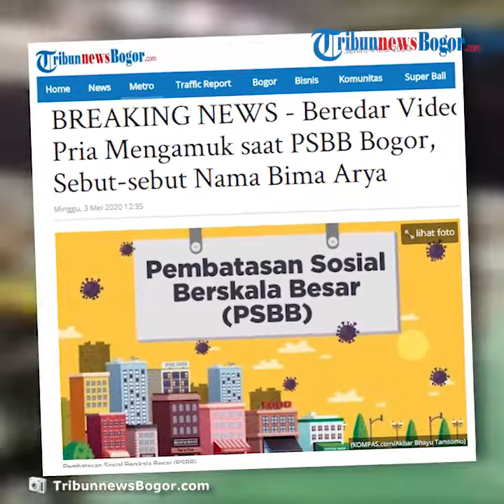Kronologi Pria Ngamuk di Bogor Karena Tak Mau Duduk Pisah dengan Istri Dalam Mobil saat PSBB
TRIBUN-VIDEO.COM, BOGOR SELATAN - Seorang pria pengendara mobil di Kota Bogor ngamuk karena tak mau duduk secara terpisah dengan istrinya saat diimbau oleh petigas check point Pembatasan Sosial Berskala Besar ( PSBB ) di Simpang Empang, Kota Bogor.

Kejadian ini viral video pria yang mengamuk di hadapan para petugas gabungan saat PSBB ini, Minggu (3/5/2020) pagi.

Peristiwa ini bermula ketika mobil Nissan melintas dari arah Simpang Pancasan ke arah Empang sekitar pukul 07.20 WIB.

Mobil ini berisi dua penumpang suami istri yang duduk di kursi depan.

Kendaraan ini kemudian diberhentikan petugas dan diberikan imbauan agar sang istri duduk di kursi belakang.

Pada saat di berikan himbauan, si pengemudi yang merupakan sang suami tidak terima dan langsung turun dari mobil mengamuk di hadapan para petugas.

Di dalam video berdurasi 2 menit 16 detik yang beredar tersebut, pria yang mengenakan masker, kaus hitam dan celana jins biru ini mengamuk sambil menunjuk-nunjuk petugas.

"Mohon maaf ya, ini prinsip hidup saya. Sebaik-baiknya lelaki muslim yang menghargai istrinya. Saya tidak mau memindahkan istri saya ke belakang," teriak pria tersebut dengan nada marah.

Meski berbicara dengan nada tinggi, petugas Polisi Militer (PM) yang ada di lokasi dan petugas lainnya tetap mencoba memberikan penjelasan dengan tenang.

Selain itu, pengendara pria ini juga beberapa kali menyebut nama Wali Kota Bogor Bima Arya.

"Silahkan foto !. Nama saya Endang Wijaya. Sampaikan ke Pemerintah Daerah Bogor, Bima Arya. Saya menghormati aturan, tapi saya lebih menghormati aturan Allah. Saya suami harus menghargai istri saya. Saya tidur dengan istri saya gak apa-apa, masa di mobil harus pindah. Saya menghormati aturan, pakai ini (masker), bawa sanitizer, segala macem. Apanya yang salah !," kata pria tersebut dengan nada tinggi.

Paur Humas Polresta Bogor Kota Ipda Desty Irianti membenarkan peristiwa yang ada di video tersebut bahwa hal itu terjadi pada Minggu (3/5/2020) pagi.

"Iya, kejadiannya tadi," kata Desty Irianti saat dikonfirmasi TribunnewsBogor.com, Minggu (3/5/2020).

Desty menjelaskan bahwa pengendara itu tidak diberikan sanksi dan tetap melanjutkan perjalanan setelah diberi imbauan oleh para petugas.

Artikel ini telah tayang di tribunnewsbogor.com dengan judul Kronologi Pengendara Ngamuk Karena Tak Mau Duduk Pisah dengan Istri Dalam Mobil saat PSBB di Bogor,